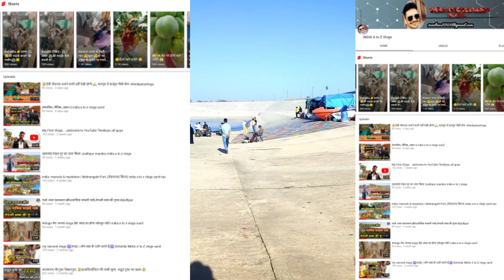MY FIRST VLOG || SUNIL RAO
India a to z vlogs
India all vlogs
New vlogs
Frist vlog
Second vlog
Third vlog
please dosto sport me .

new vlog
new vlog
mera new vlog